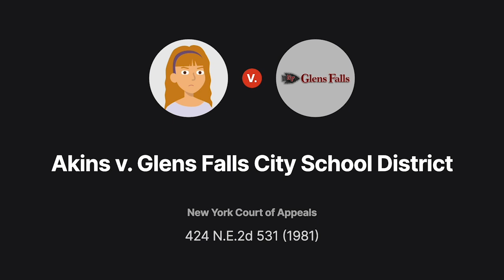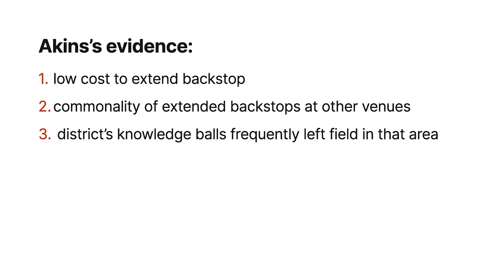Akins v. Glens Falls City School District Case Brief Summary | Law Case Explained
Akins v. Glens Falls City School District | 424 N.E.2d 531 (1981)

Athletes wear protection to shield themselves from potential injuries by balls or other players. Spectators, however, usually only receive the protection built into venues. When a foul ball struck a spectator, the venue swung for the fences in court in Akins versus Glens Falls City School District.

Glens Falls High School’s baseball team hosted a game. The field included a twenty four foot tall and fifty foot wide backstop behind home plate that protected spectators on or near the bleachers from balls. The backstop didn’t extend to third base, but a three foot fence ran along the baseline. Robin Akins watched the game from behind third base instead of an open spot behind the backstop. A foul ball hit Akins in the eye.

Akins sued, claiming the district didn’t protect her from the foul ball. At trial, Akins’s evidence included the low cost of extending the backstop, commonality of extended backstops at other venues, the district’s knowledge that balls frequently left the field in that area, lack of warning signs, and the batter’s later professional baseball career. The jury found for Akins and valued Akins’s damages at one hundred thousand dollars, finding the district sixty five percent responsible. Effectively, the jury awarded Akins sixty five thousand dollars. The district appealed, and the court affirmed the judgment. Then, the district appealed again to New York’s highest court.

Want more details on this case? Get the rule of law, issues, holding and reasonings, and more case facts

Have Questions about this Case? Submit your questions and get answers from a real attorney